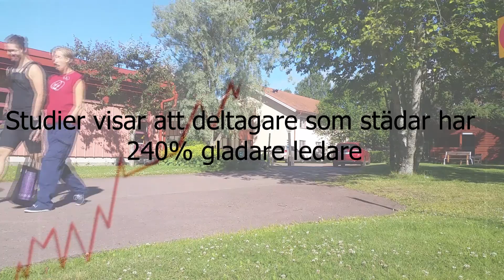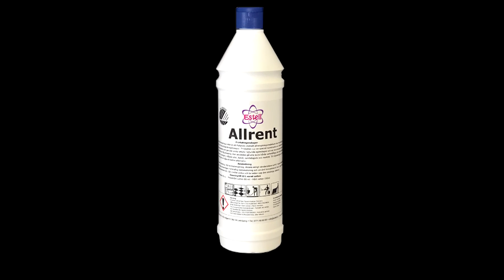Städfilm - Stiftsgården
En film om att städa